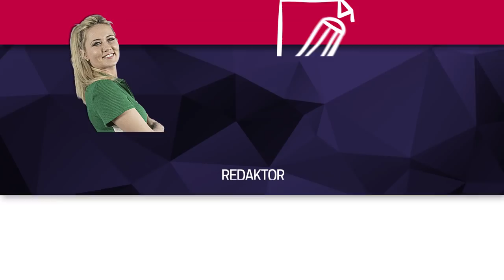W Wiśle zjeżdżali na byle czym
Wczoraj (17.03) przy wyciągu narciarskim Siglany
┌ Rozwiń Opis
 w Wiśle odbyły się międzynarodowe zawody w zjeździe na byle czym. Pomysłowość i kreatywność uczestników zaskoczyła organizatorów. Na starcie pojawiły się przeróżne pojazdy.